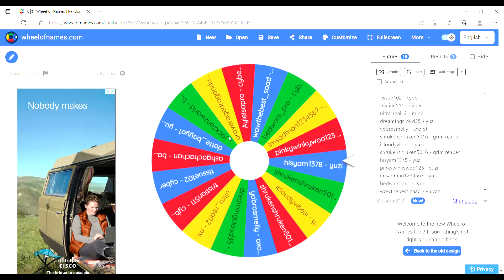❤Read the end. Gl next time everyone